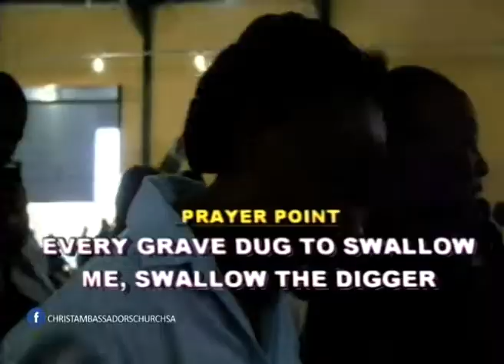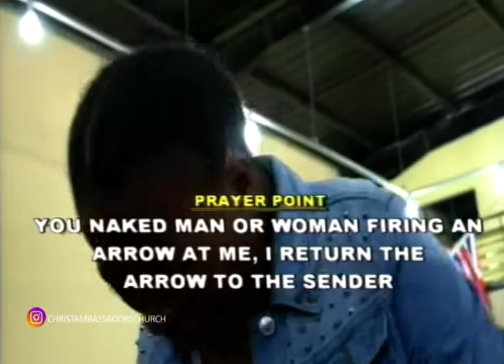Powerful Prayer Points Against The Assassin Spirit With |Bishop Idah Peterside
2 Corinthians 10:4 says"(For the weapons of our warfare are not carnal, but mighty through God to the pulling down of strong holds;) Christian Standard Bible. since the weapons of our warfare are not of the flesh, but are powerful through God for the demolition of strongholds.'